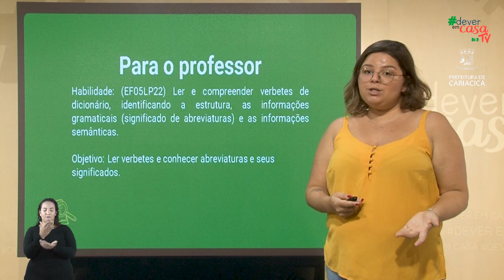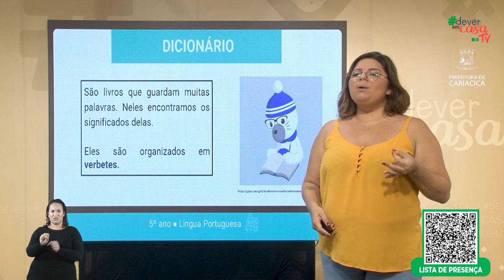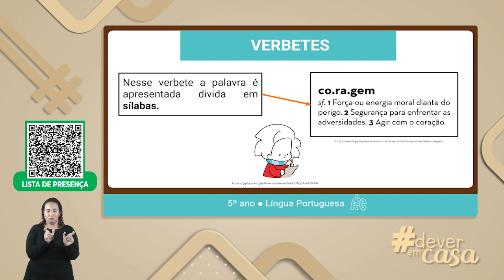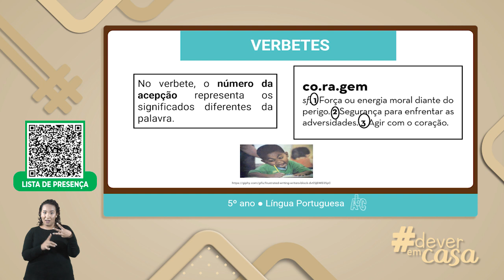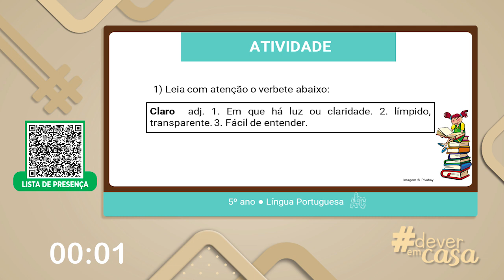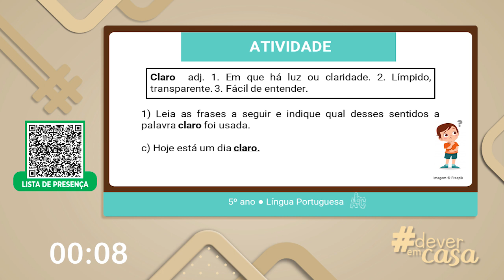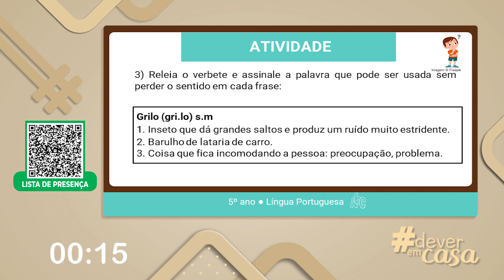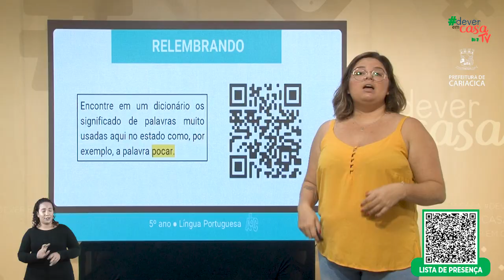Verbetes.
Esta é uma aula de Língua Portuguesa destinada a estudantes do 5º ano do Ensino Fundamental.

Trabalha a habilidade da BNCC: EF05LP22 Ler e compreender verbetes de dicionário, identificando a estrutura, as informações gramaticais (significado de abreviaturas) e as informações semânticas.